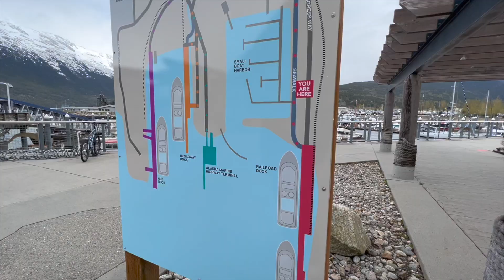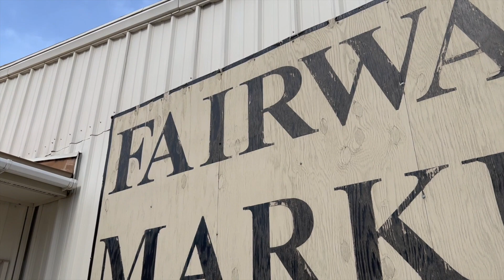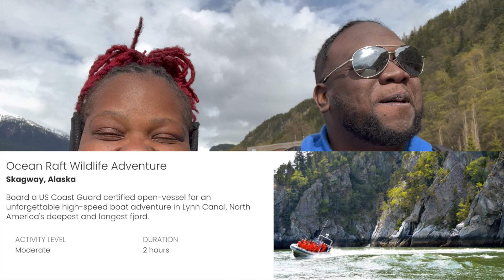THE BEST SKAGWAY ALASKA EXCURSION | DAY 5 '2022' | THE D&Q EXPERIENCE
Well hello there! Welcome to the Damion and Quanda  Experience, we are so happy to share our experience with you. In this video we experience Skagway Alaska and did the shore excursion "OCEAN RAFT ADVENTURE".

Alaska must haves (commission will be earned for purchases)

👍🏽 Like if u enjoyed the video
🎤 Comment so we can connect with you
✉️ Share so someone else can enjoy
and

If you actually read all this you are the BEST so comment
If you would like to collab with us
On the go filming list (amazon)

THE BEST SKAGWAY ALASKA EXCURSION | OCEAN RAFT ADVENTURES | DAY 5 2022| THE D&Q EXPERIENCE